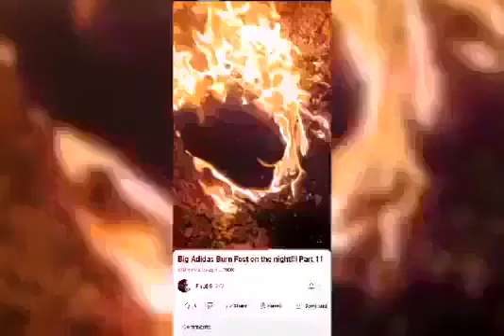I'M Burning My Stinking Sneakers 🔥🔥🔥🔥🔥🔥🔥🔥🔥🔥🔥🔥🔥🔥🔥🔥🔥🔥🔥🔥🔥🔥🔥🔥🔥🔥🔥🔥🔥🔥🔥🔥🔥🔥🔥🔥🔥🔥🔥🔥🔥🔥🔥🔥🔥🔥🔥🔥🔥🔥🔥🔥🔥🔥🔥🔥🔥🔥🔥🔥🔥🔥🔥🔥🔥🔥🔥